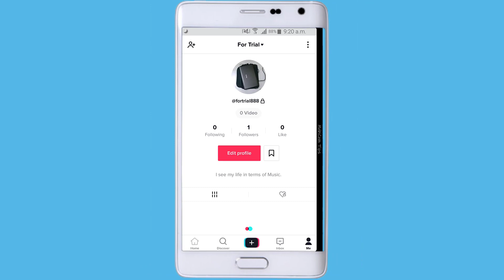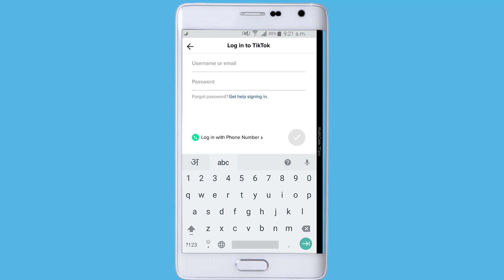Tik Tok में Multiple Accounts से कैसे Login करें | Add 2 Account in Tiktok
Tiktok me kabhi kabhi hame ek se jyada account se login karne ki zaroorat padti hai, Iss video ki help se aap bhi tik tok me multiple account ya 2 account ek sath ek hi tiktok app me add karna sikhenge. Ummeed karta hoon ki tiktok me multiple accounts se login karne ya tik tok me multiple account add karne se related ye video aapko pasand aayegi aur ab aap bhi tiktok me multiple account ya ek se jyada account se login karke unhe ek sath add karr payenge.

[About MobiCom Tips : MobiCom Tips Is A YouTube Channel, Where You Will Find Gadget , Smartphones & Computer Related Videos Everyday In Hindi, New Video Is Posted Everyday.]